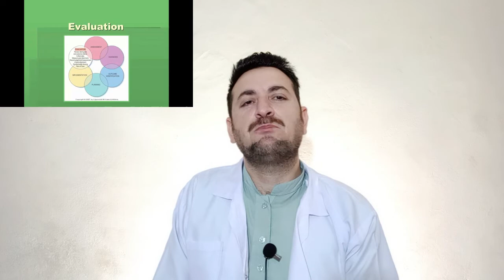NURSING PROCESS | Nursing Care Plan | Nurses | Unit#1 | Amir Sultan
In this video i will explain:
The steps of Nursing process